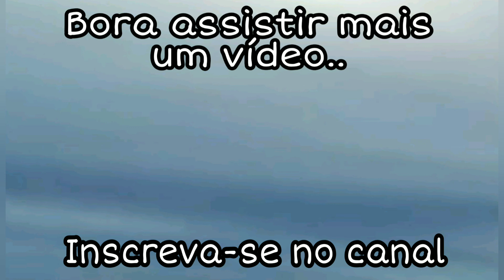O PINTAGOL MAIS ESPERTO DO CANAL | Canal MS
Pintagol saí da gaiola e volta quando ele quer, pássaro muito inteligente e bonito..

➡️ rede social

Obrigado pela visita e volte sempre..